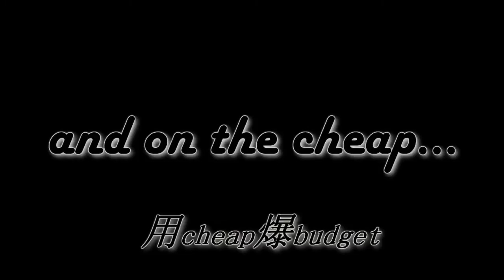Baby Blues/詭嬰 Movie Review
This is my review of Baby Blues/詭嬰 'starring' Raymond Lam and Janelle Sing.

You can read my written review here:

and here:

You can buy this movie here:
DVD -
Blu-Ray -

If you have any suggestions for films to be reviewed, please let us know.